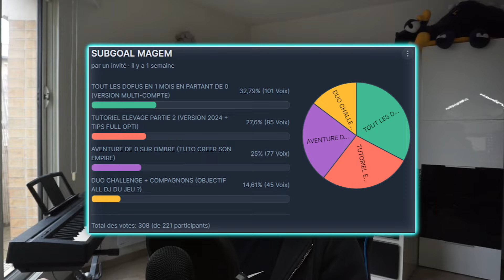DOFUS | AVENTURE DE 0 EN 2024 ! - ÉPISODE 7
Règles de l'espace commentaire :

- Pas de pubs et de spam